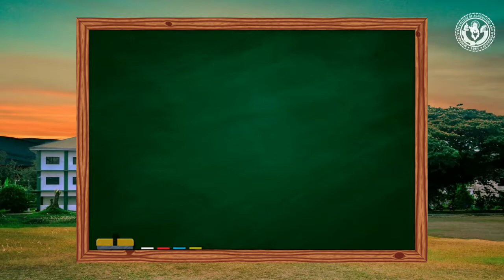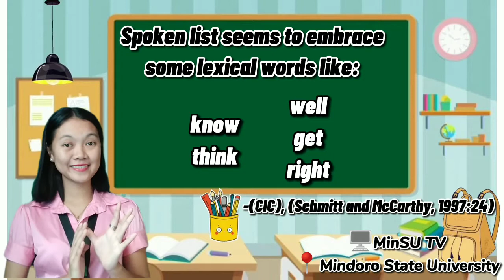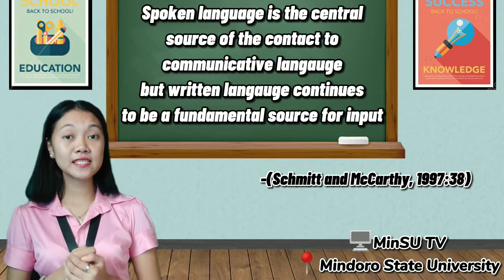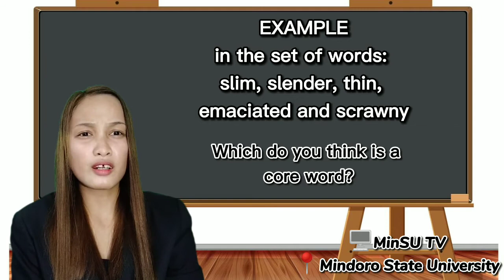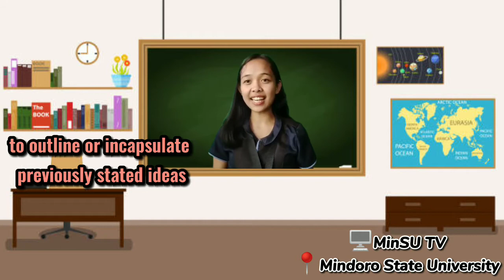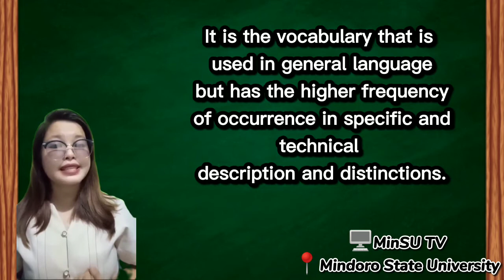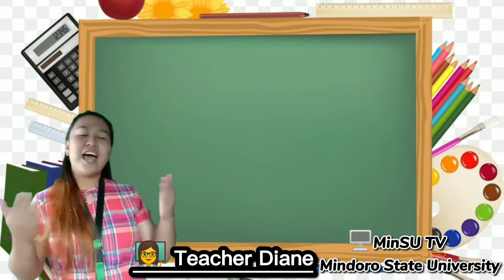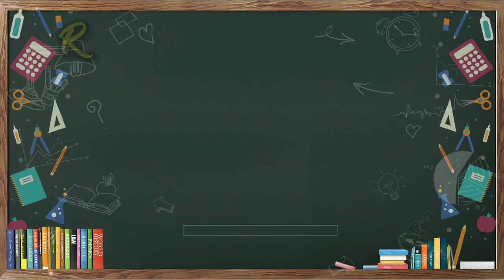Types of ESP Vocabulary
BSED III-A2
Submitted to: Harrieth C. Cuarto Ph. D.